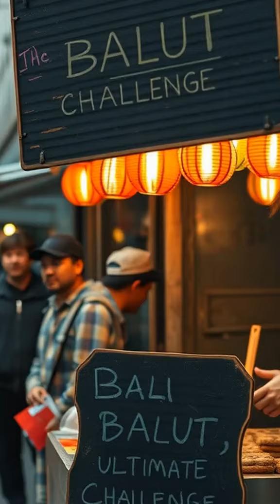Things You Do Not Need to Know in the Philippines... number 3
We are the Rileys and we moved from Indiana (USA) to the Philippines in March of 2019 and wanted to share with everyone what it is like for us to live in Mindanao PH. We are a blended family of 6 total but only 4 of us moved here, we plan on making different types of vlogs from daily life, trying new things, people we meet, places we go and so much more.

Koronadal City, Marbel, Philippines

If you would like to help us out with a little $ please do so by using PayPal (note all money given are considered gifts) We are thankful for any amount no matter the size. God bless you for even thinking of us.

We have an AirBNB here in the Philippines.

We are also on TikTok now:
CheckouttheRileys
Filipina With Attitude
Santainthephilippines (aka Santa in the PH)

updated 8/26/2022